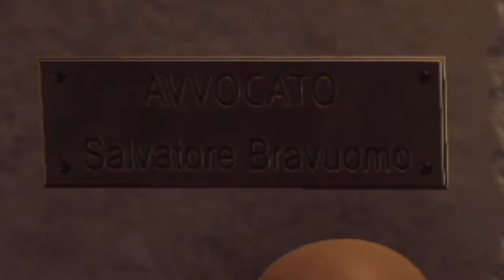KNIFE TO MEET YOU - Hitman 2016 - Sapienza Gameplay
Dicking about in Italy today, hippy beating and knife wounds ahead.